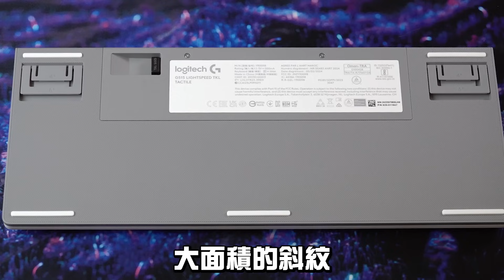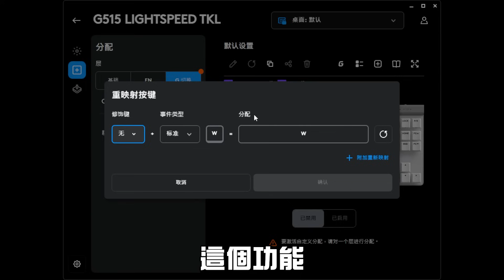【AsSen 阿森】矮軸鍵盤的新寵兒 羅技G515 LIGHTSPEED TKL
這次搶先體驗到羅技的新品矮軸鍵盤G515 LIGHTSPEED TKL，即將於7月25日正式開賣，詳細資訊請參考：

00:11 開始
00:22 開箱
00:46 規格
01:47 鍵帽
02:05 手感
02:51 G HUB 軟體
03:15 LightSpeed 2.0
03:40 結語